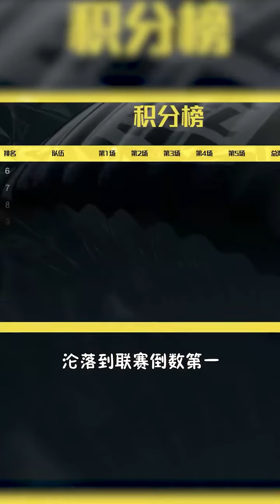和平精英职业联赛，世界冠亚军双双翻车#和平精英